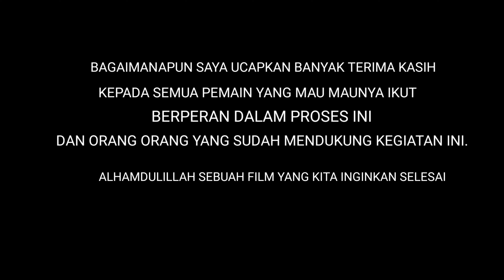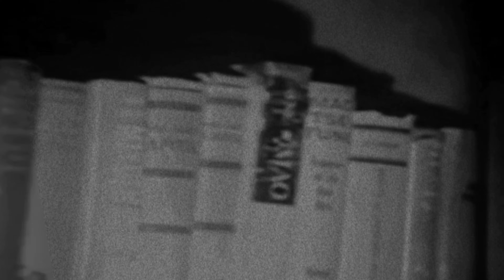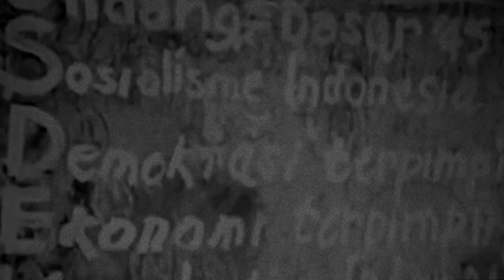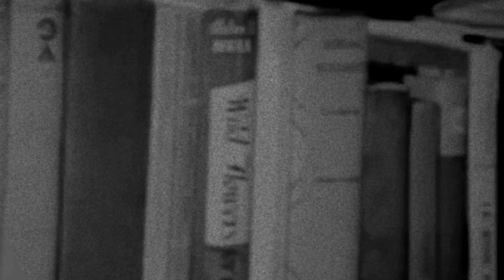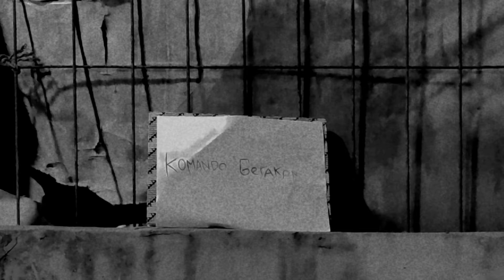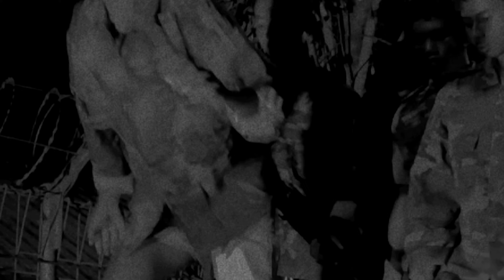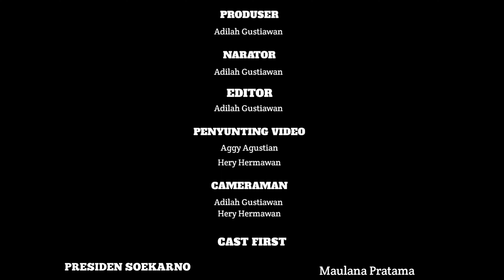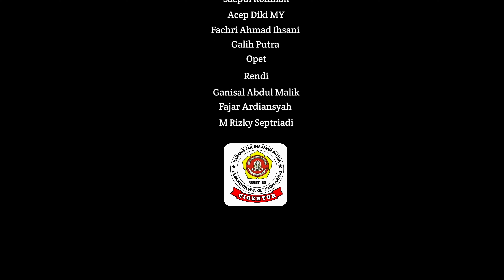FILM PENDEK GERAKAN 30 SEPTEMBER 1965 - G30S/PKI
KARTAR  KP CIGENTUR RW 10